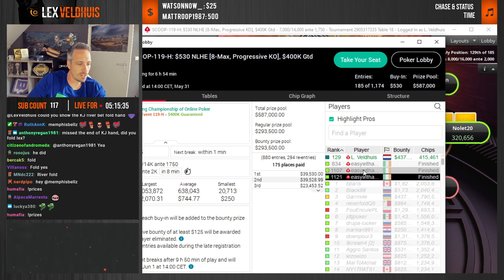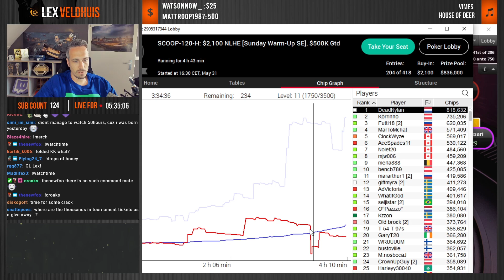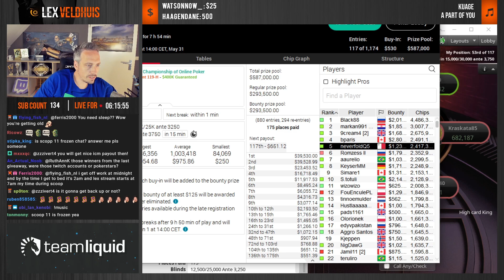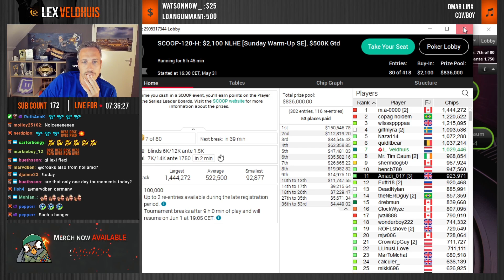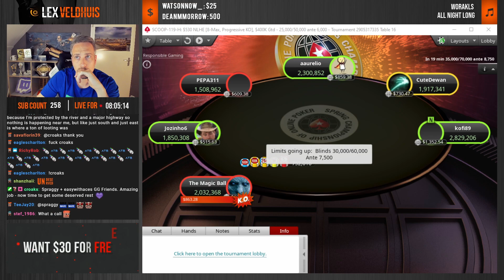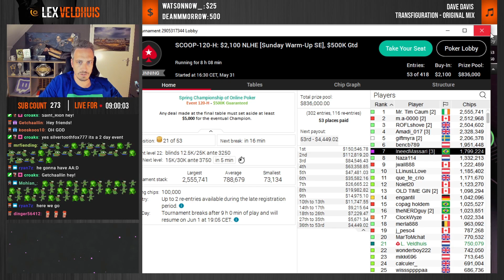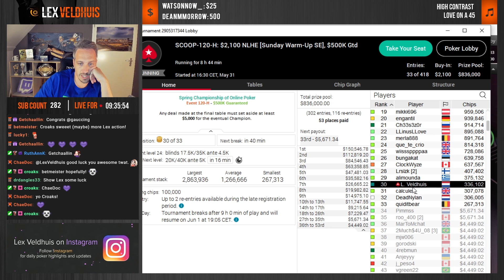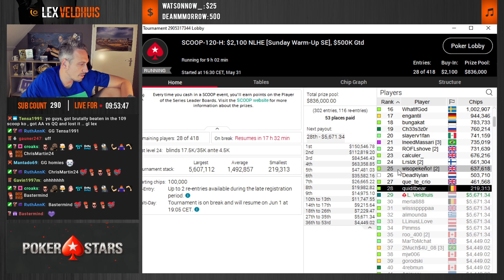The LAST stand, We need a WIN!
A month long SCOOP grind is coming to an end. Can we finish it with a BANG?

I study poker with BBZ coaching. For just $99 you get 20 hours of material on all the current most important topics. Best time to start becoming a beast is right now